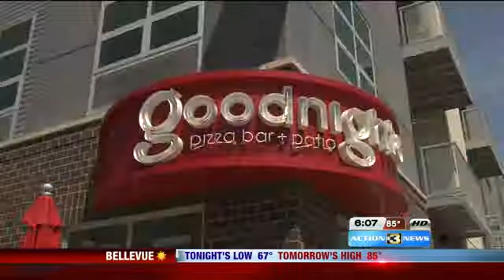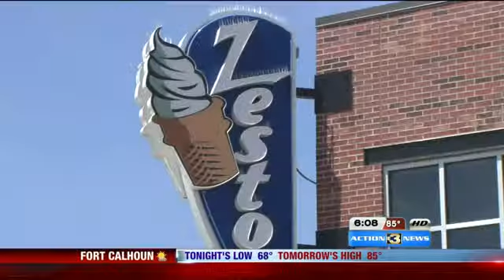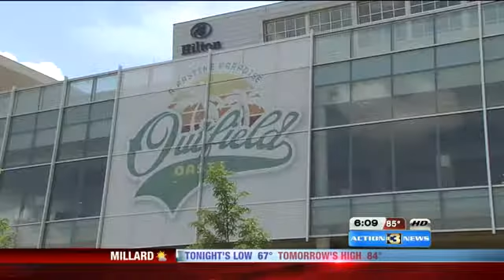History At CWS Translates To Big Business For Vendors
In the park's four year history of hosting the CWS, there has never been a game 3 during the championship series. Not only do fans get to catch one more game, but restaurants and bars around the stadium are also benefiting from extra innings.